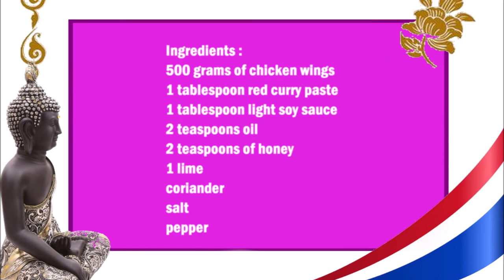Thai Red Curry Lime Chicken Wings / 泰式紅咖哩青檸雞翅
English :
500 grams of chicken wings
1 tablespoon red curry paste
1 tablespoon light soy sauce
2 teaspoons oil
2 teaspoons of honey
1 lime
coriander
Salt
pepper

Salt and pepper the chicken wings, then place them on a baking tray and bake at 200 °C for 25 minutes.
Meanwhile, in a bowl, add the curry pasta, oil, lime juice, honey, and soy sauce and mix well.
Once the chicken wings are cooked, mix them well with the sauce. Chop the cilantro and sprinkle over the chicken wings.

中文：
500克雞翅
1湯匙紅咖哩醬
1湯匙生抽
2茶匙油
2茶匙蜂蜜
1個石灰
香菜
鹽
胡椒

在雞翅上撒上鹽和胡椒粉，然後將它們放在烤盤上，在 200°C 下烘烤 25 分鐘。
與此同時，在一個碗裡，加入咖哩意大利面、油、酸橙汁、蜂蜜和醬油，攪拌均勻。
雞翅煮熟後，與醬汁充分混合。將香菜切碎，撒在雞翅上。